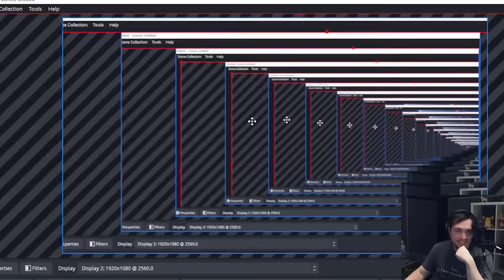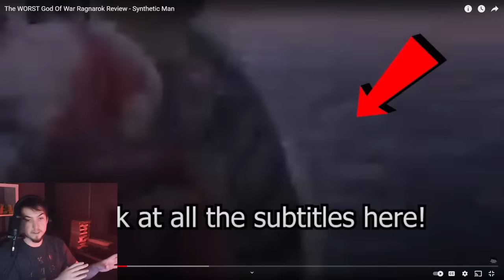Synthetic Man: The Grotesque Grifting Goblin Clown Forever Thirsting for Attention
Four plus hours of spiralling through the comments of man who is much more than simply wrong.